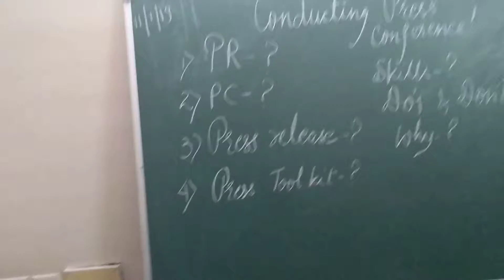Teens..PR..public relations...Press Release... conference.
Writing press release...skills...PR